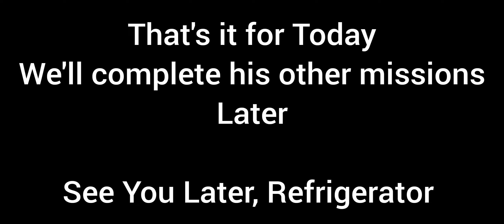Tony - The Bar Owner | Springfield | The Walking Zombie 2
Be my Friend on Facebook (Not at all Active) :-

Me Gaming :-

My Name in the Game Free Fire :-

GreatSolanki

My ID in the Game Free Fire :-

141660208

My ID in the Game Clash of Clans :-

The Walking Zombie 2
The Walking Zombie 2 Gameplay
The Walking Zombie 2 walkthrough
The Walking Zombie 2 Gameplay Walkthrough
The Walking Zombie 2 Gameplay with Meme
The Walking Zombie 2 Gameplay with Memes
The Walking Dead 2
The Walking Dead 2 Gameplay
The Walking Dead 2 walkthrough
The Walking Dead 2 Gameplay Walkthrough
The Walking Dead 2 Gameplay with Meme
The Walking Dead 2 Gameplay with Memes
the walking zombie 2 woodlands
Great'sGreatGaming
mobile gaming
Android gaming
phone gaming
Geiger Scanner
monster in the river of Northtown
the walking Zombie 2 northtown
the walking Zombie 2 northtown map
the walking zombie 2 northtown missios
TWZ2
twz2
sad foot
sad foot the penguin
purchasing new weapon in the walking Zombie 2
time for change
betterment
Smith's Monster Octomander
Octomander The walking zombie 2
Smith's Monster
Hero's Sister
Hero's Sister Joan
Joan in The Walking Zombie 2
Beggar Random Encounter
Hero's Father Getting Killed by Smith
The Walking Zombie 2 Ending Scene
The Walking Zombie 2 Ending
secret crate random encounter